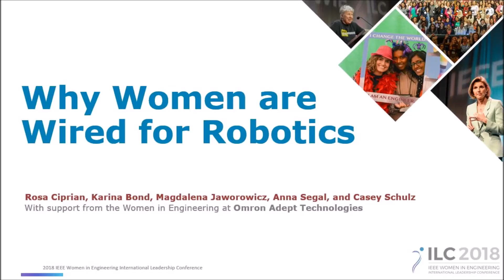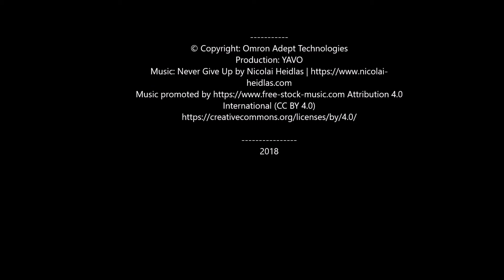Omron Adept Women in Engineering Conference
Learn why women are wired for robotics